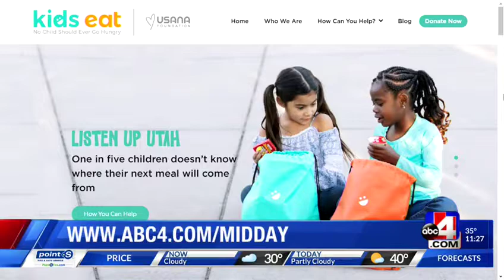USANA Kids Eat on ABC 4 News| USANA Foundation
USANA Kids Eat is launching December 19, 2019 and it's making headlines.

USANA Foundation

The USANA Foundation provides immediate and long-term global food relief for those in severe need. We lead a network of community-driven partnerships to nourish, equip, and eliminate hunger throughout the world.